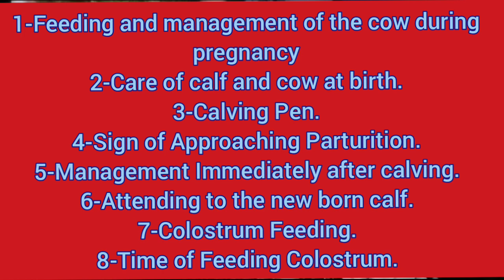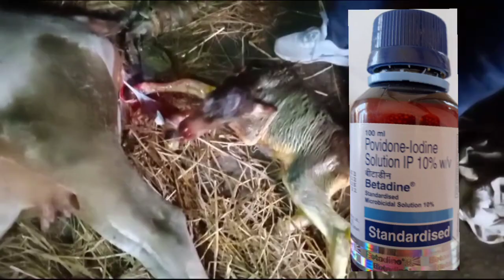Calf पैदा होने के तुरंत बाद देखभाल कैसे करें/Dr.A.K.Singh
Vet Surgery#Pet Surgery#icar wild animal#educational bandhavgarh dental Scaling#